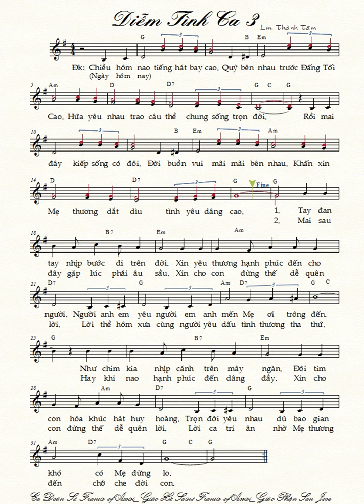Diễm Tình Ca 3 (bè Nam) Lm. Thành Tâm | Diem Tinh Ca 3 be Nam | Lm Thanh Tam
[Thánh Nhạc Ký Âm] Bè Nam |  DIỄM TÌNH CA 3 |
Tác giả: Lm.Thành Tâm |
"Thánh nhạc ký âm" là một thể loại nhạc hỗ trợ cho mọi quý bạn yêu thích Thánh ca, đặc biệt quý anh chị Ca Đoàn, có thể tự mình tập hát theo nhịp điệu nhạc đàn với trợ giúp vạch nhịp di chuyển theo nốt nhạc và kèm lời hát ngay dưới để quý vị có thể hát theo sự trình tấu bản nhạc thánh một cách dễ dàng.
   Xin Chúa ban đầy ân thánh và luôn đồng hành với mọi quý tín hữu Ki-tô chúng ta trên khắp nẽo đường trần gian nhiều cam go và đầy thử thách này!
     Để chỉ tìm những bài Thánh Nhạc Ký Âm (không xen lẫn những nội dung khác) , quý anh chị hãy để nội dung tìm trong 2 dấu nháy kép. Thí dụ quý Nam ca viên có thể gõ là :  “Thánh Nhạc Ký Âm (bè Nam)” hoặc “Theo Chúa (bè Nam)”…
   Riêng  với Quý Nam Ca Viên Cđ SFoA, tìm những bài hát của thánh lễ đầu tháng  vớ từ khóa:  CdSFoA 9.2016 (be Nam)
    Cầu chúc quý anh chị được an lành trong Chúa!
Lời Bài hát:
ĐK. Chiều hôm nao tiếng hát bay cao,
quỳ bên nhau trước đấng tối cao,
hứa yêu nhau trao câu thề chung sống trọn đời.
Rồi mai đây kiếp sống có đôi,
đời buồn vui mãi mãi bên nhau,
khấn xin Mẹ thương dắt dìu, tình yêu dâng cao...